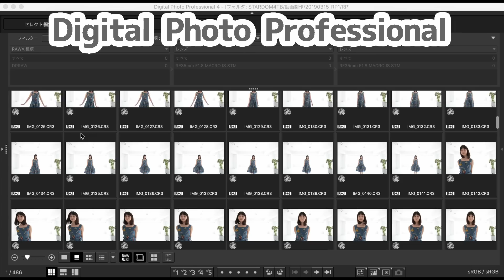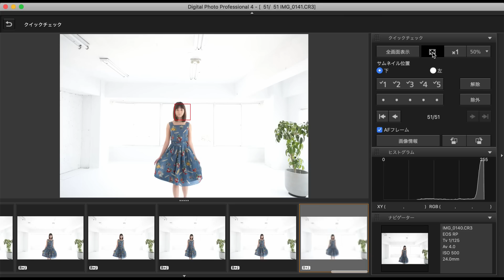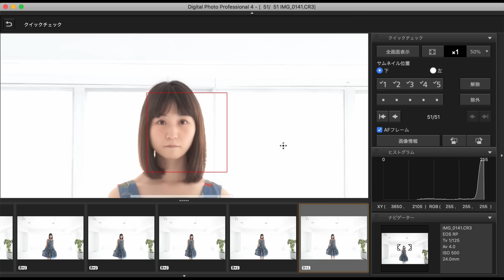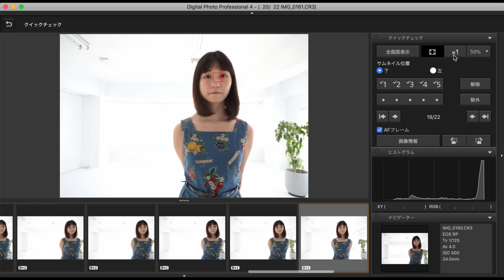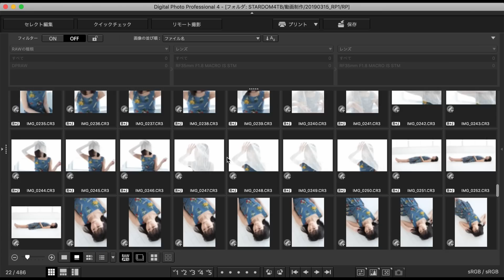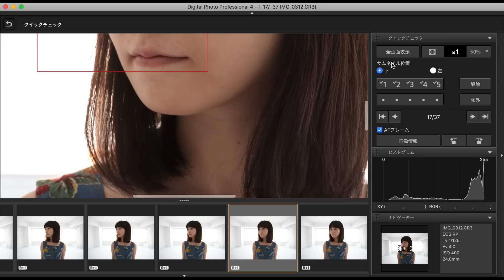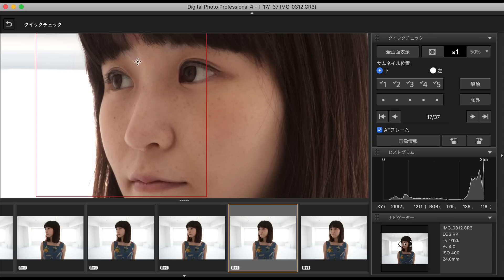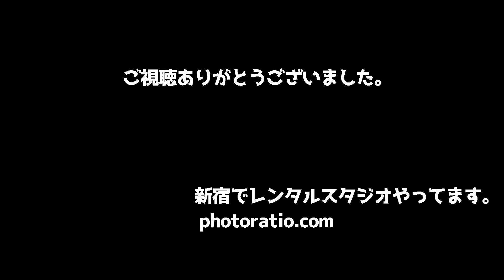EOS RP のサーボ時の瞳AFはどうなのか。実際にモデルさんを撮影して確認してみた。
3/14発売の CANON EOS RPから搭載されたサーボ時の瞳AFを実際にモデルさんを撮影しながらチェックしました。